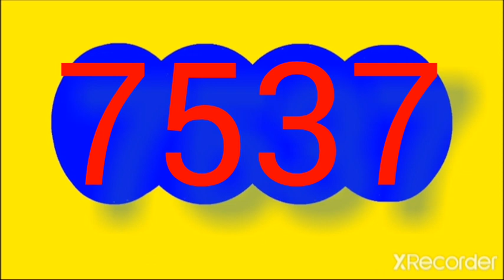Resultado de las dorado noche dia de HOY domingo 8 enero del 2023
RESULTADOS SORTEOS DE LOTERIAS Y CHANCES DEL domingo 8 de e enero DEL 2023